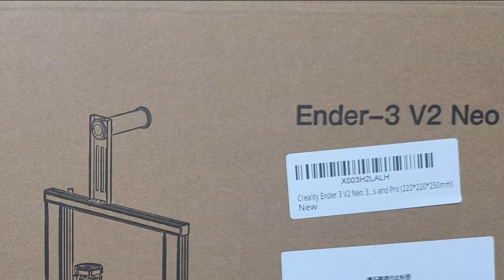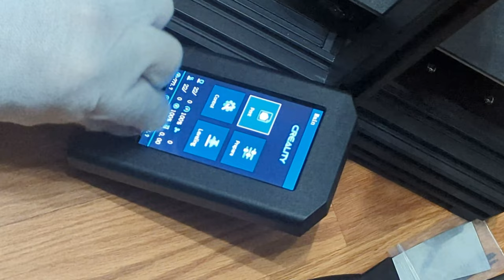Can a complete N00B 3D Print? I tackle my new Ender-3 Neo V2 - Unboxing and Setup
I have never touched or even seen a 3D printer in person….ever. I decided I wanted to change that! So, welcome to my new channel and enjoy my unboxing and set up of my new Creality Ender-3 Neo V2 printer. The goal of this channel is two-fold….provide a nice ASMR type channel of 3D printing since I find it quite soothing, and to show that a complete novice can do this! I made this video and channel on the exact same day that I got the printer. so this is a hobby anyone can get into!

Here is the gear used in this video as well as my livestreams:

Creality Ender-3 Neo V2:

Overture PLA Filament:

Silk BLU PLA Filament:

Logitech Brio webcam:

Google Pixel 6: